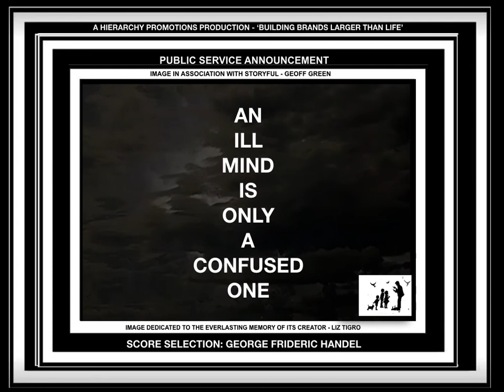HELP SOMEONE TODAY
HELP SOMEONE TODAY IS A HIERARCHY PROMOTIONS PUBLIC SERVICE ANNOUNCEMENT.

AN ILL MIND IS ONLY A CONFUSED ONE